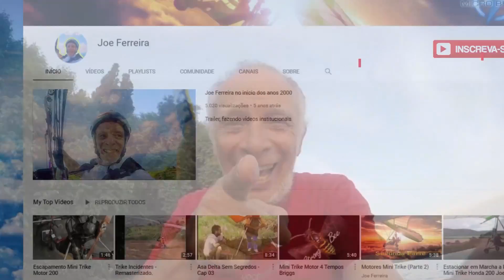Pesando Motores de Mini Trike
A pedidos estou fazendo esses vídeos pesando alguns motores. Os motores grandes com a balança que eu tenho fica difícil de pesar O telefone/Zap do Beto dessa loja é 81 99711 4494.